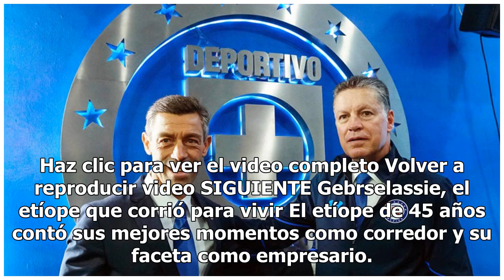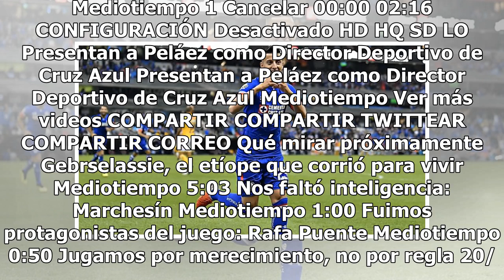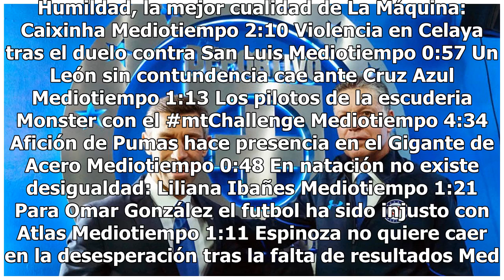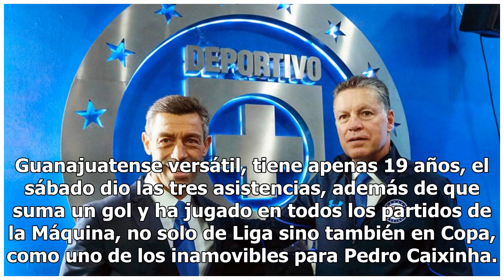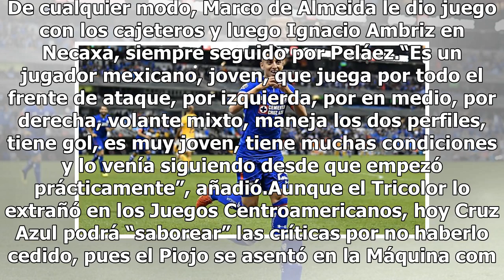Sensación azul, Piojo Alvarado ya tenía ‘marca personal’ de Peláez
Haz clic para ver el video completo Volver a reproducir video SIGUIENTE Gebrselassie, el etíope que corrió para vivir El etíope de 45 años contó sus mejores momentos como corredor y su faceta como empresario. Mediotiempo Nos faltó inteligencia: Marchesín Marchesín consideró que al América le faltó ...